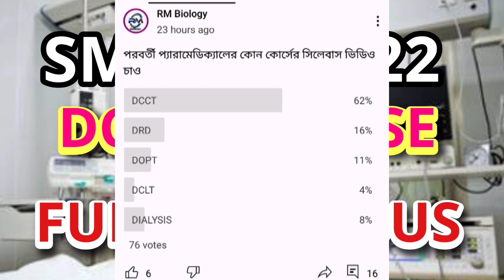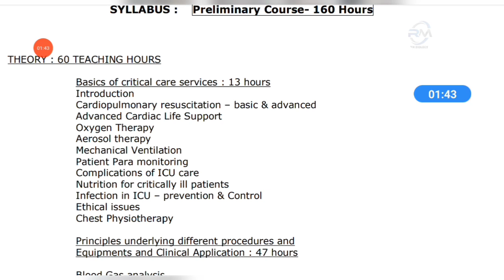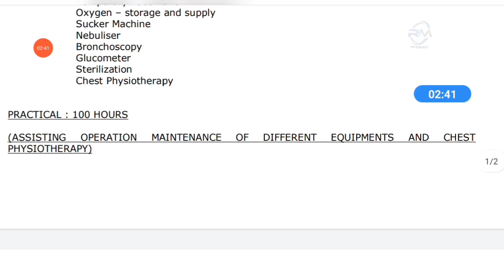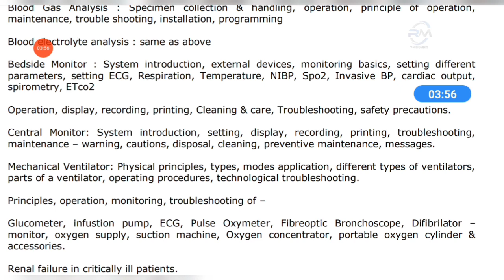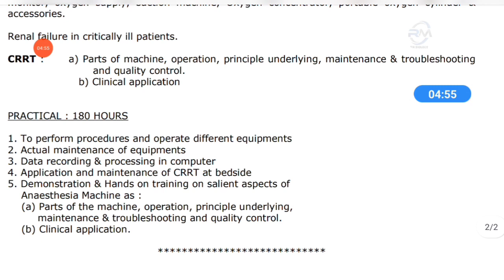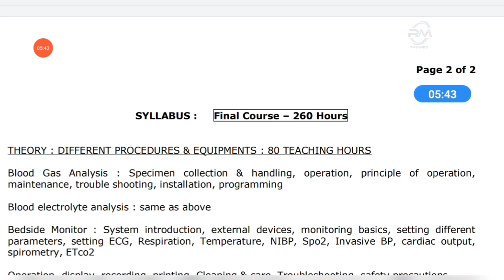SMFWBEE 2022||DCCT Course Full syllabus 2022-23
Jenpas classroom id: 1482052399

Dcct syllabus, dmlt course, paramedical syllabus, dott 2022 syllabus, dcct 2022-23,